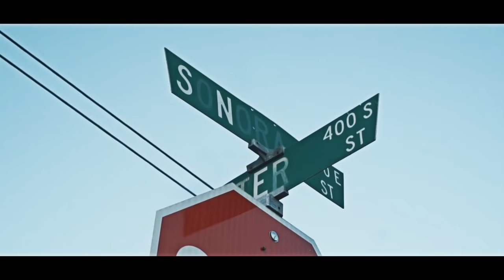P Dub - "My Story" | Dir @YOUNG_KEZ (Music Video)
P Dub - "My Story" | Directed by @YOUNG_KEZ (Music Video)